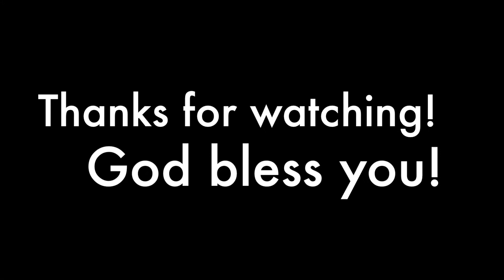Lessons from Inside the Storm | The Home Depot Story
Dustin continues to share about the lessons God has been teaching him. This is lesson #2. He recorded this before they left for Arizona.